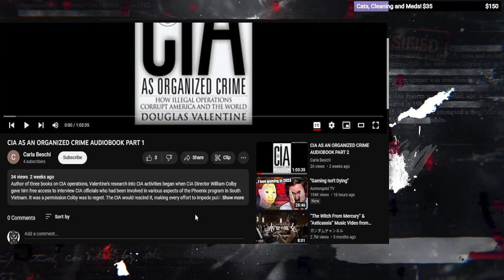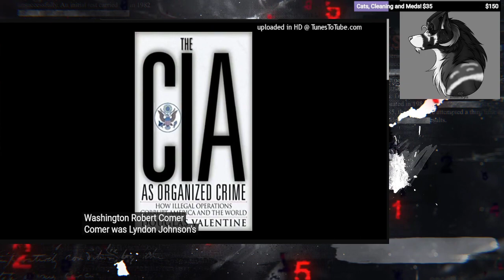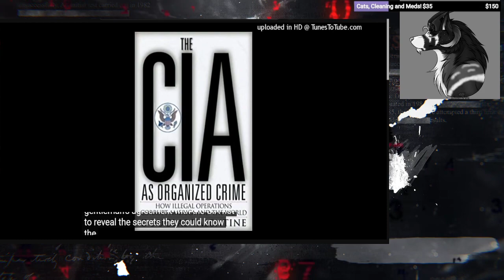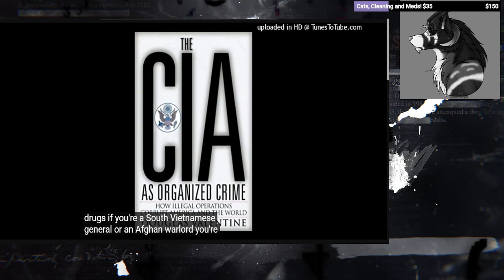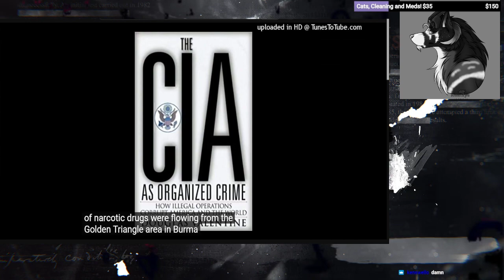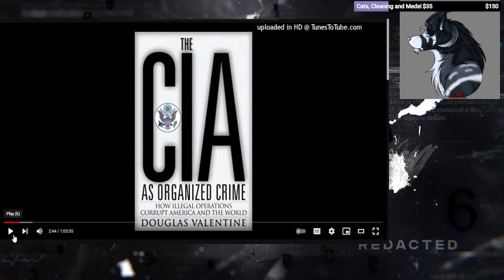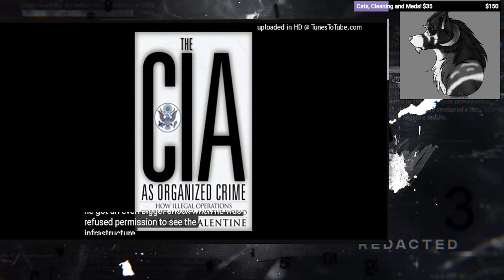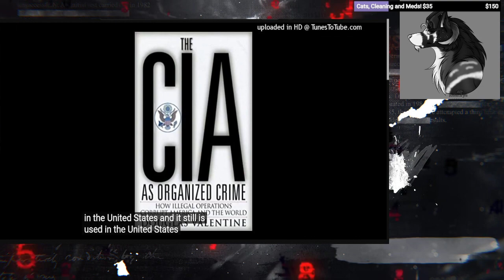VOD Audiobook: CIA As Organized Crime by Douglas Valentine Part 1